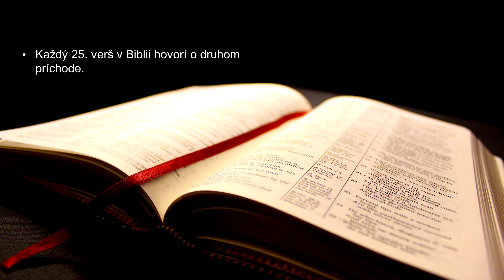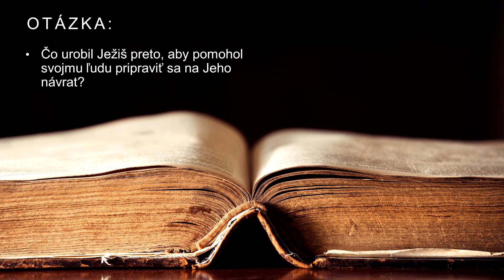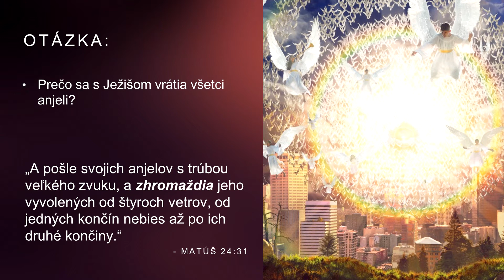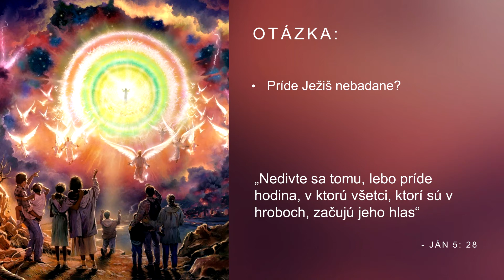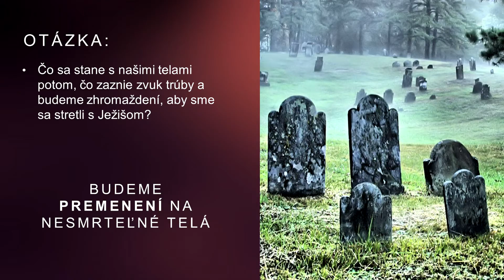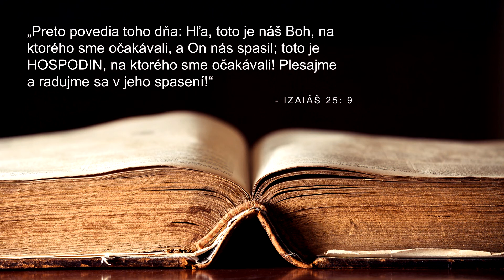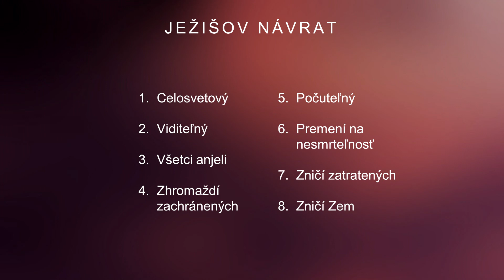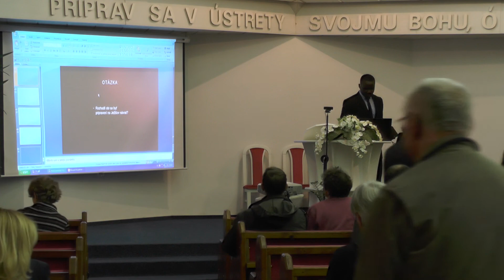3. Čas prichodu Veľkeho Kraľa - Troy Smith